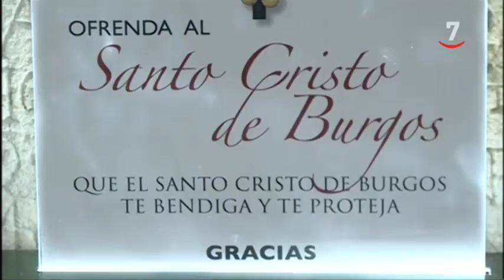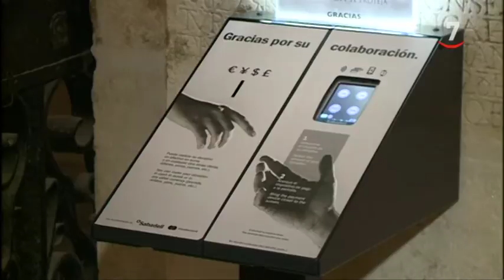En la Catedral de Burgos los donativos se pagan con tarjeta